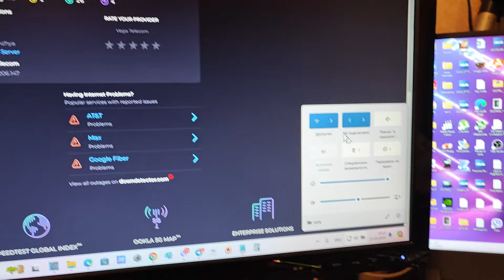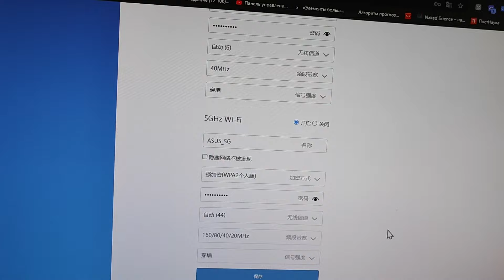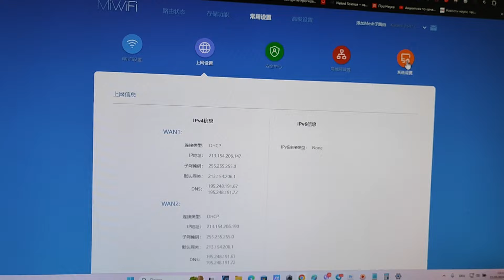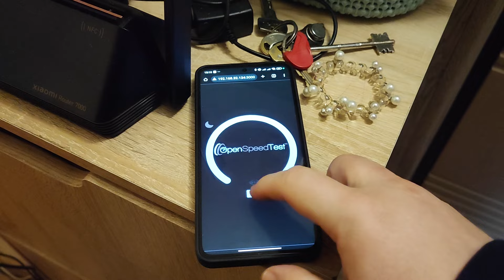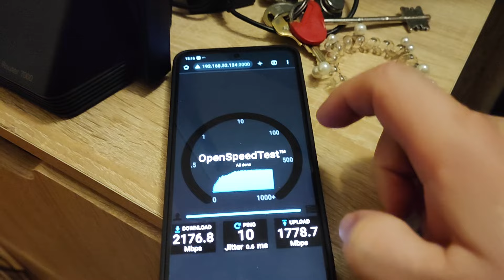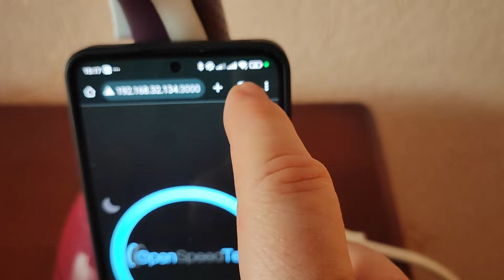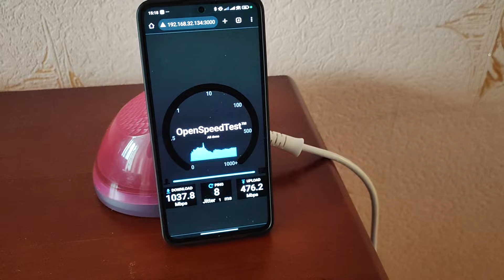WIFI 7 XIAOMI BE7000 ДОМАШНИЙ ОБЗОР ИЛИ ТЕСТЫ СКОРОСТИ И ПОКРЫТИЯ В РЕАЛЬНЫХ УСЛОВИЯХ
Ссылки на роутер XIAOMI AX7000
Aliexpress Украина

ОТЛИЧНЫЕ ГЕЙМПАДЫ

ХОРОШИЕ ПУЛЬТЫ

ОТЛИЧНЫЕ РОУТЕРЫ